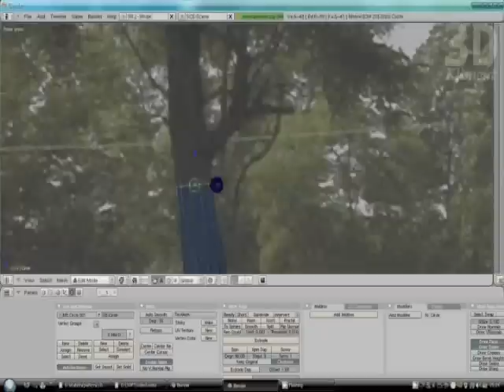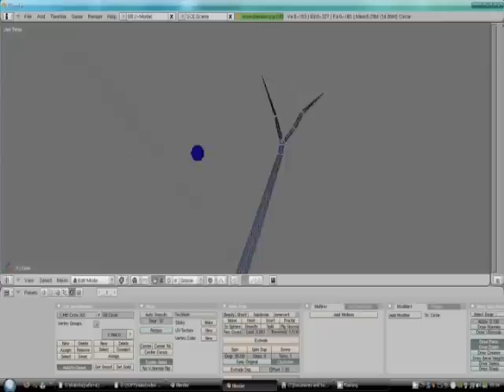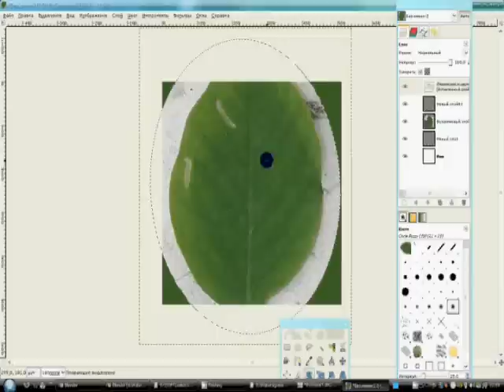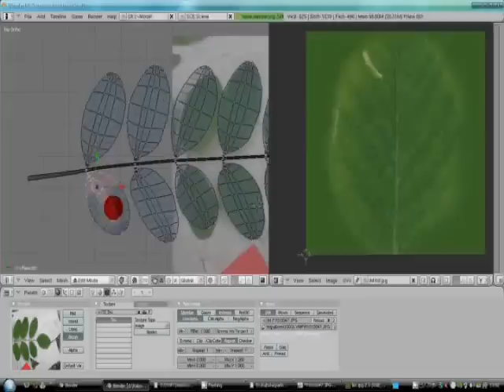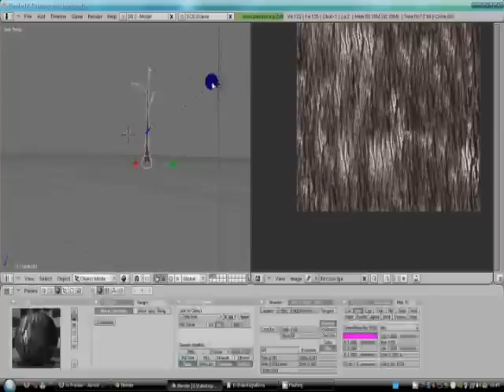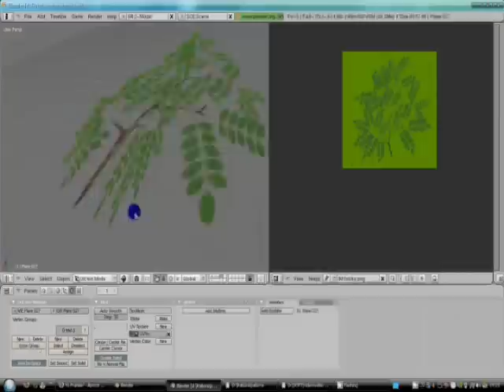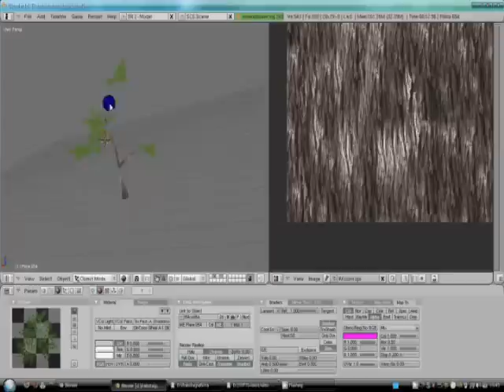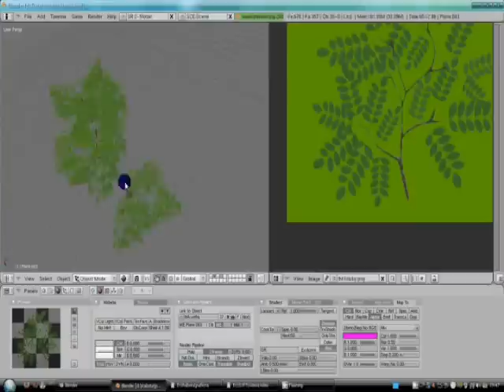Blender tree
Моделирование дерева в блендере